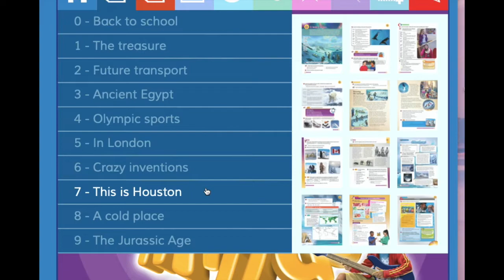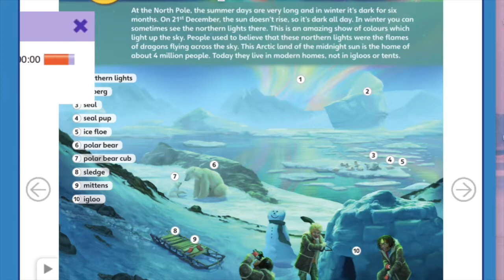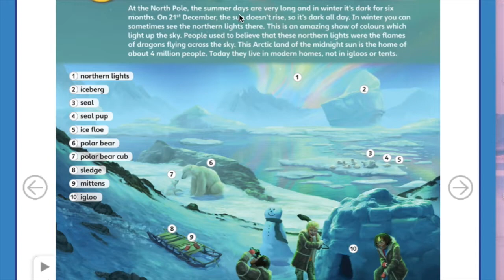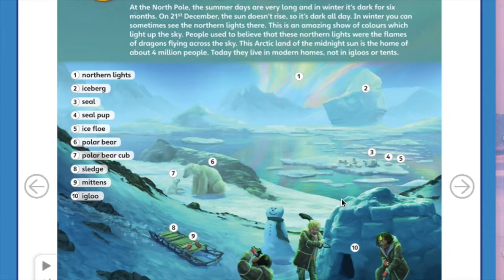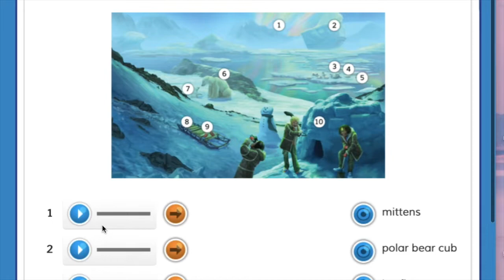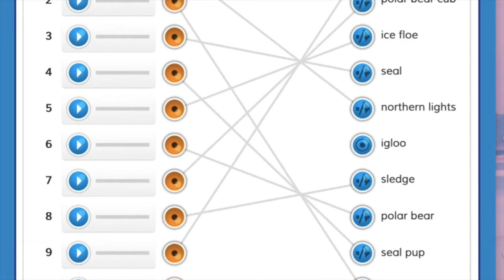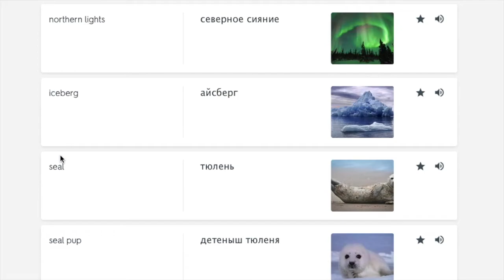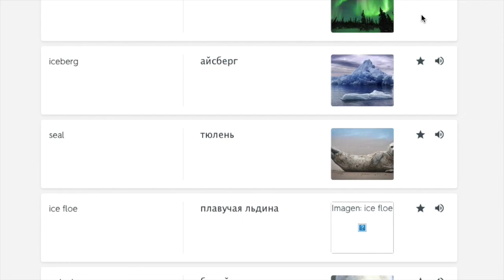6th grade - Monday 18th (Tecno Albatros)